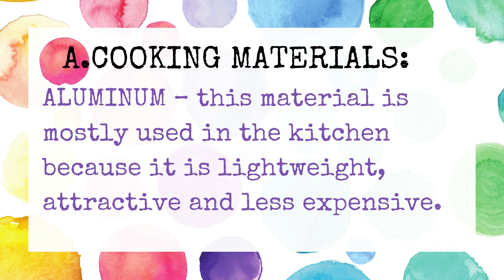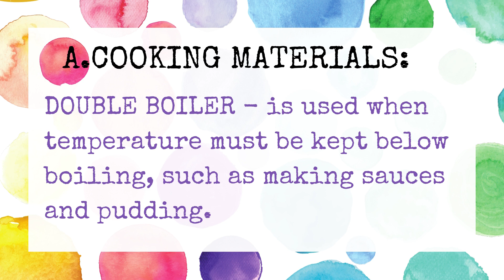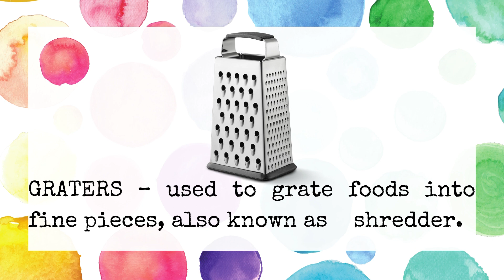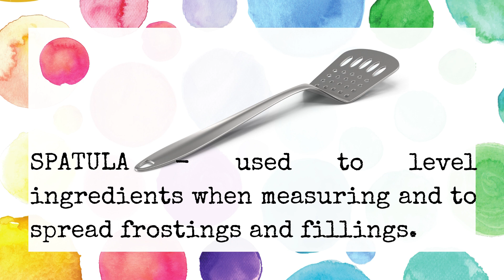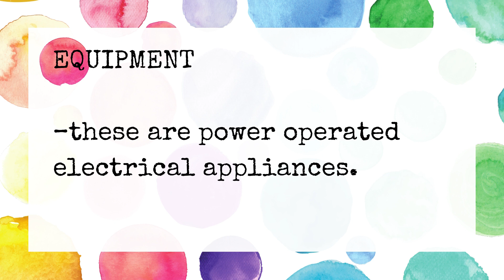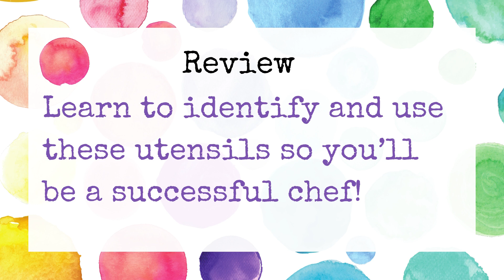KITCHEN TOOLS AND EQUIPMENT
TVL-SHS ( COOKERY )

Reference Material(s) :
MELCs
CLAID Learners' Material

Happy Learning!